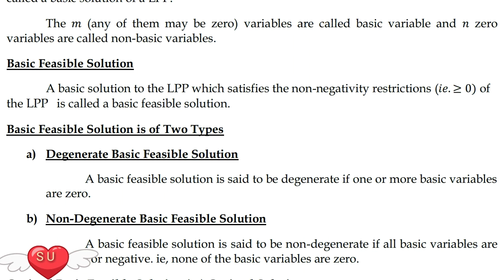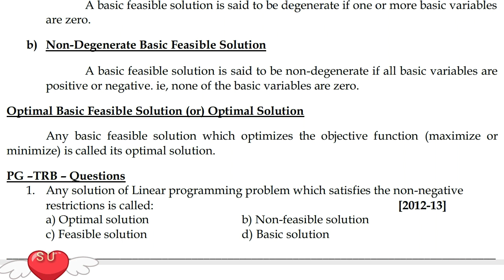OR-2 PGTRB MATHS